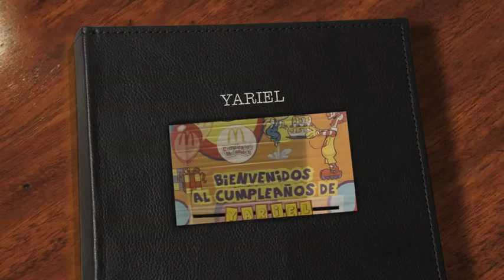Cumpleaños de Yariel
Primer añito